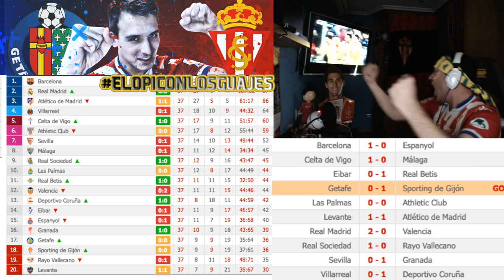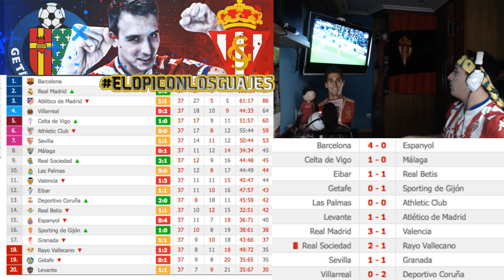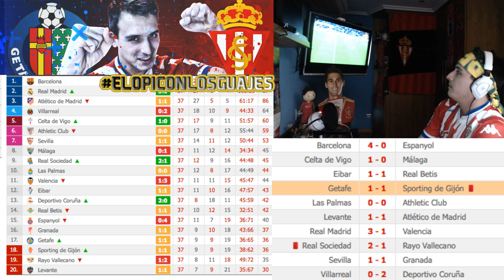La cara y la cruz | Reacción goles Getafe vs Sporting | Elopi23